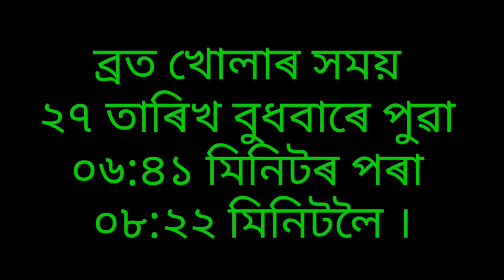অহা মঙ্গলবাৰে বহাগ মাহৰ ডাঙৰ একাদশী। এই নিয়ম পালন কৰিলে আৰ্থিক সমস্যা দুৰ হব। হাতলৈ আহিব প্ৰচুৰ ধন